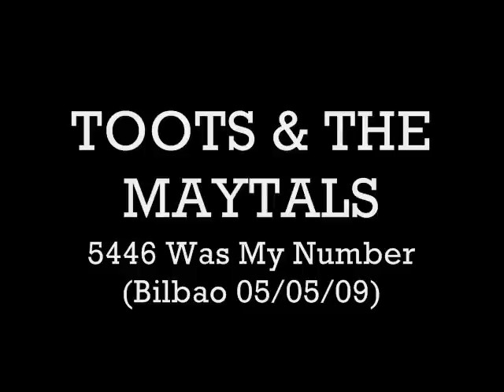Toots & The Maytals - 5446 Was My Number (Bilbao 05/05/09)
Toots & The Maytals
5446 Was My Number
Bilbao Kafe Antzoki 05/05/09